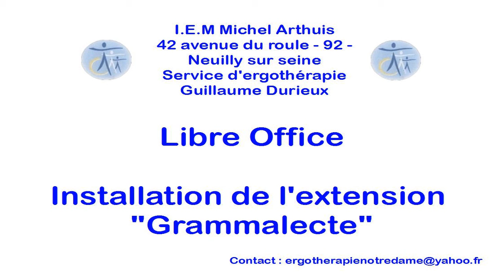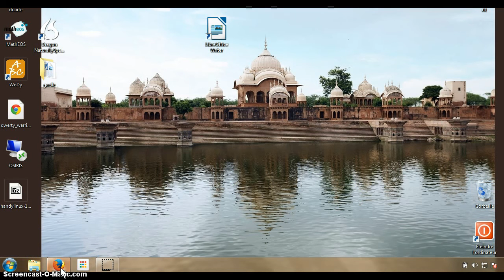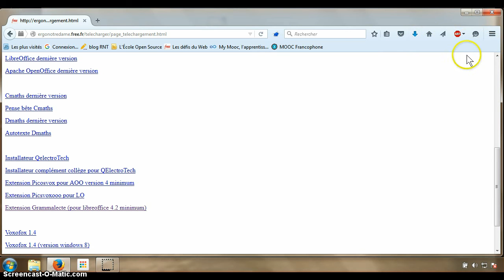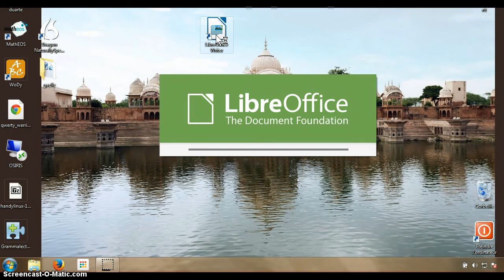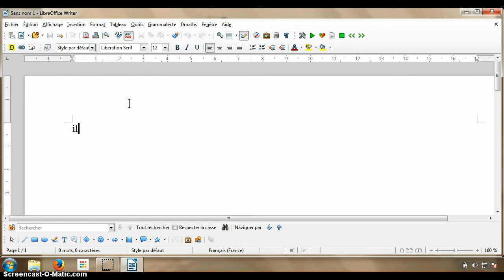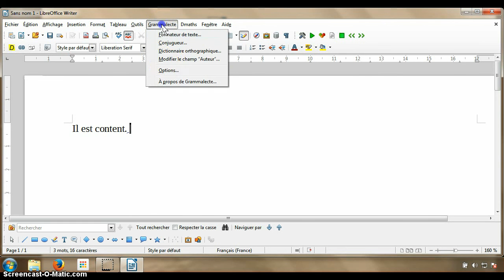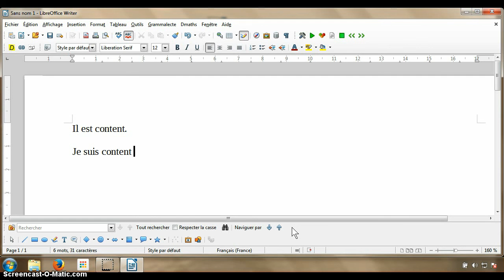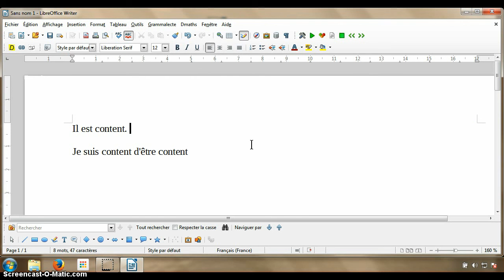tuto libreoffice grammalecte finale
Téléchargement, installation et paramétrage de l'extension Grammalecte pour libreoffice